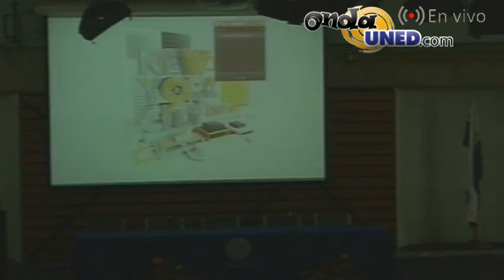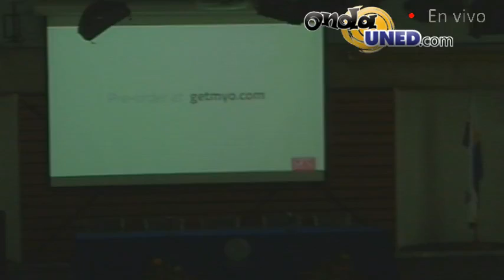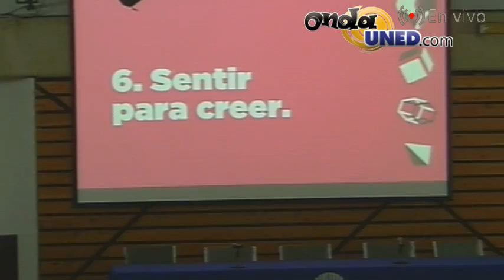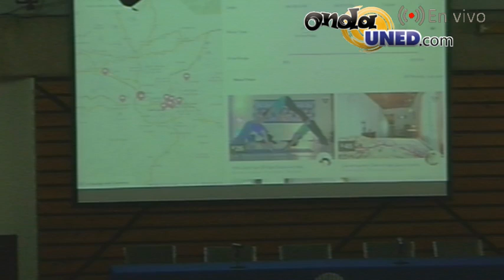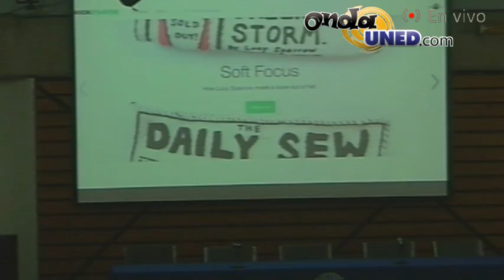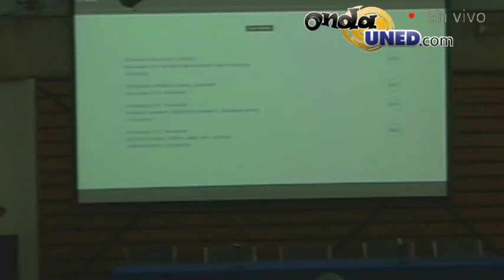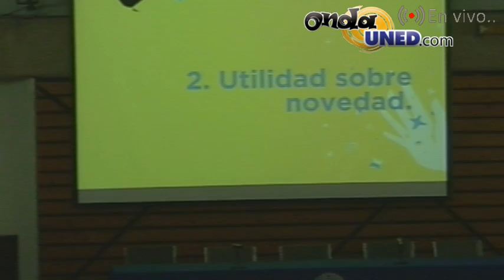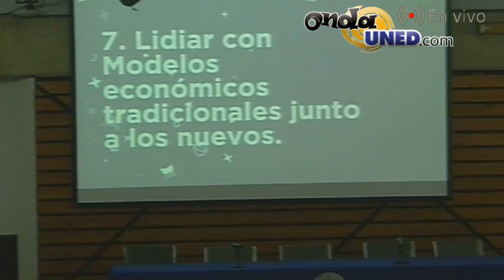Actividades del Mes de la Ciencia y la Tecnología V